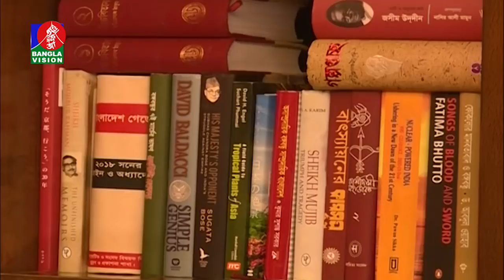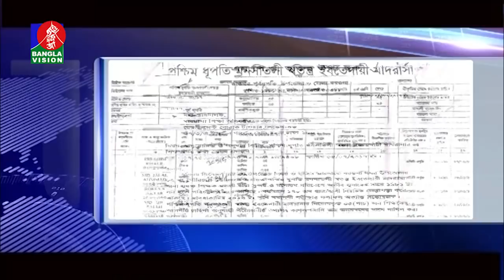সকাল ৭:৩০ টার বাংলাভিশন সংবাদ | Bangla News | 04_January_2020 | 07:30 AM | BanglaVision News